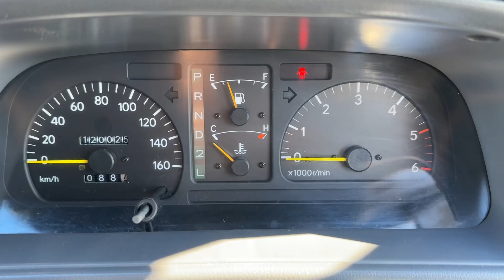1995 DAIHATSU DELTA WIDE SE CB31G - TURBO DIESEL - 4WD - JDM - Engine